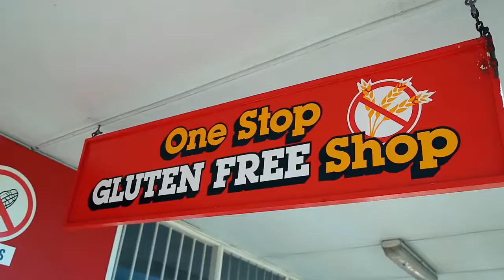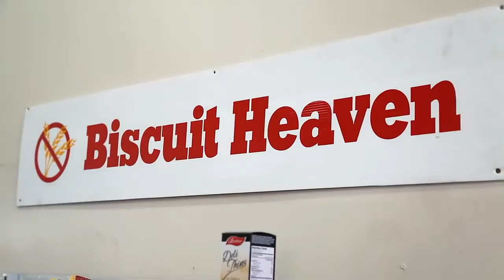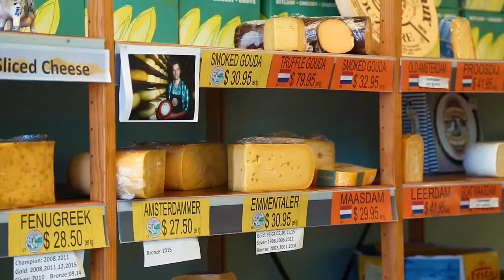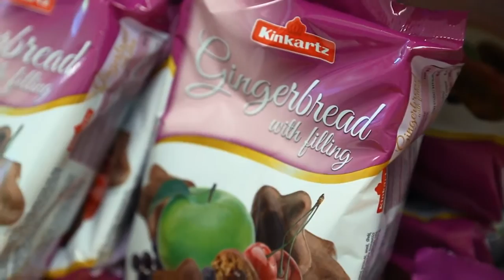НАШИ ЛЮБИМЫЕ ПРОДУКТОВЫЕ МАГАЗИНЫ В НОВОЙ ЗЕЛАНДИИ / VLOG #38 / Друзья KIWI-ZONE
В рамках рубрики "Друзья KIWI-ZONE" мы знакомим Вас с профессиональными блоггерами и просто замечетельными ребятами - Алексеем и Ксюшей (TheStyleJungle).

В этом влоге мы решили показать вам тройку наших любимых продуктовых магазинов в Тауранге, поскольку еда в Новой Зеландии, кажется, один из самых популярных вопросов, что нам присылают. Во-первых, хотим всех успокоить: тут все очень вкусное, свежее, а фрукты такие сладкие, что невозможно описать словами. Ну а во-вторых, найти тут можно совершенно любые продукты. Пусть не с первого раза (правильный творог для сырников нам попался только на третий). Однако рано или поздно найдется даже шоколадка "Аленка", а шпроты, например, продаются в обычном супермаркете.

Компания KIWI-ZONE Ltd. - признанное Новой Зеландией образовательное агенство.
С 2010 года мы предоставляем услуги для Россиян и жителей стран СНГ в сфере образования, туризма и иммиграции в Новую Зеландию.

Мы являемся аккредитованными представителями Languages International English School, Massey University, AUT University, Unitec Institute, New Zealand Language Centre в России.
2 офиса в РФ и Новой Зеландии!
5 квалифицированных сотрудников!
327 довольных клиентов!
Подбор программ, консультации и оформление студенческих виз - БЕСПЛАТНО!!!
Это принципы работы KIWI-ZONE

Добро Пожаловать в Новую Зеландию!